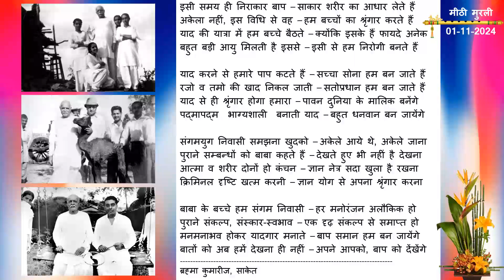कविता आज की मुरली से: 01-11-2024